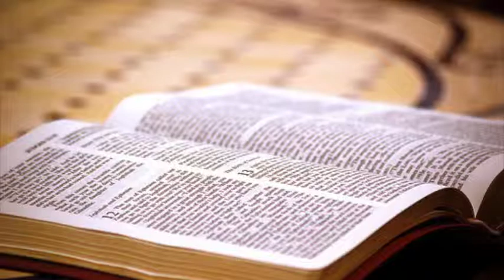09 Grandes Doctrinas Biblicas Los Decretos Eternos de Dios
Grandes Doctrinas Biblicas
Capituo 9
Los Decretos Eternos de Dios